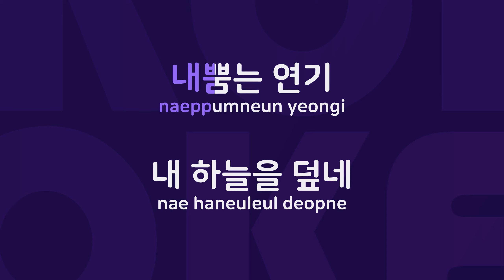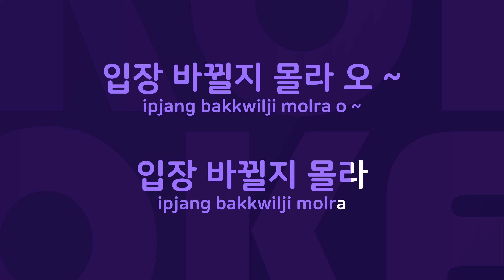담배한모금 : Originally Performed By 윤종신 Karaoke Verison